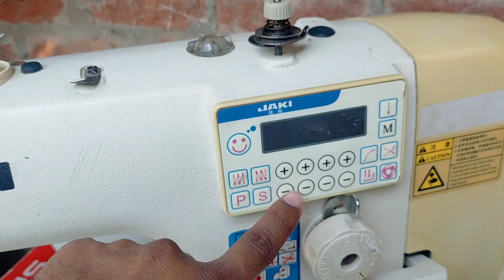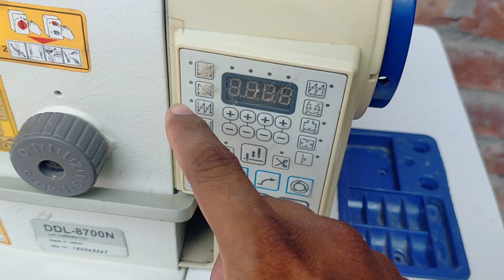juki latest sewing machine price 2024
The Juki DDL-8700N sewing machine is a high-performance, industrial-grade lockstitch machine designed for heavy-duty sewing tasks, such as:

- Apparel manufacturing
- Upholstery
- Leather goods production
- Bag making

Key Features:

- High-speed sewing: Up to 5,500 stitches per minute
- Automatic lubrication system
- Reverse feed mechanism
- Adjustable stitch length and tension
- Heavy-duty sewing capacity: Up to 14mm thickness

Benefits:

- Increased productivity with high-speed sewing
- Reduced maintenance with automatic lubrication
- Smooth sewing performance with reverse feed mechanism
- Versatility with adjustable stitch length and tension

Ideal for businesses requiring high-volume sewing, the Juki DDL-8700N is a reliable and efficient machine

Juki auto cutter sewing machines are amazing for streamlining your sewing process. Here are some popular models:

- *Juki HZL-F300*: This sewing and quilting machine offers automatic thread cutting, 106 stitches, and three font options ¹.
- *Juki DDL-7000AS-7*: A single-needle, direct-drive, industrial lockstitch plain sewing machine with automatic thread trimmer ².
- *Juki DNU-1541-7*: A 1-needle, unison-feed, lockstitch machine with double-capacity hook and automatic thread trimmer ³.
- *Juki DDL-8700-7*: A high-speed, fully automatic sewing machine with automatic thread trimming and energy-saving features ⁴.

These machines are designed to increase productivity and efficiency, making them perfect for professional sewers and businesses.